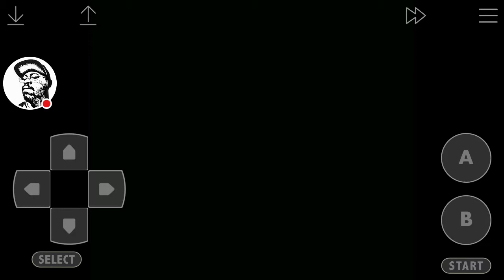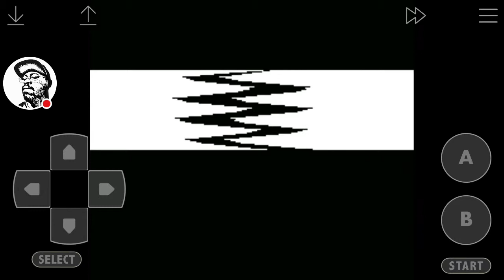🗡🗡🗡Ninja Gaiden 3: The Ancient Ship of Doom (NES) All Final Bosses + Ending